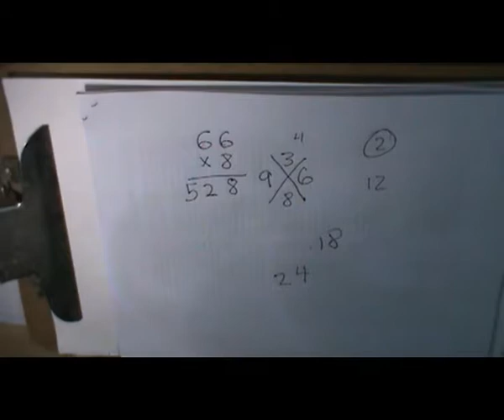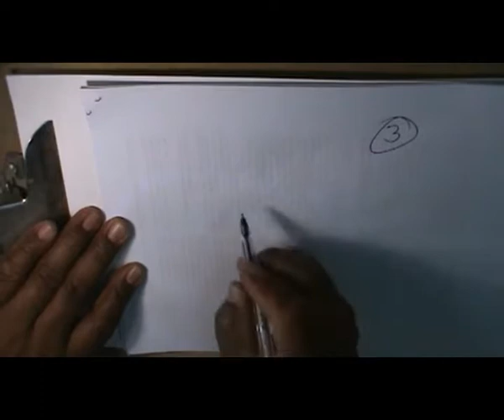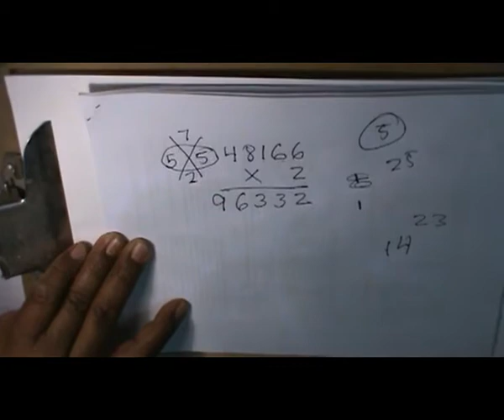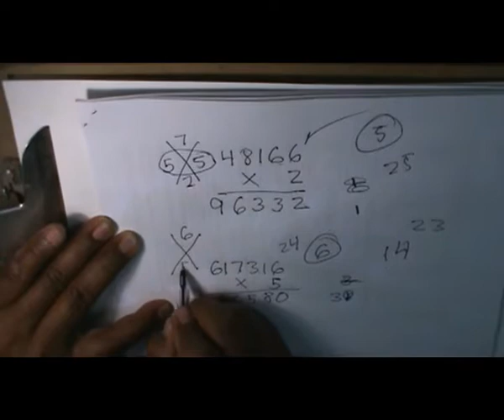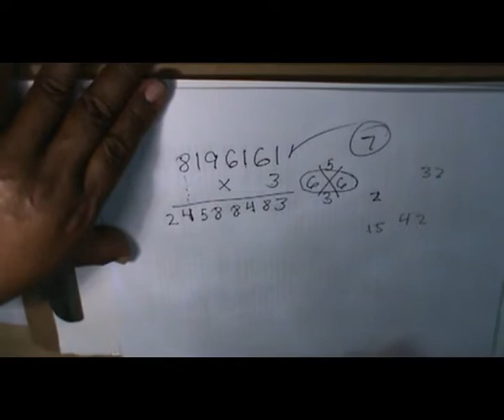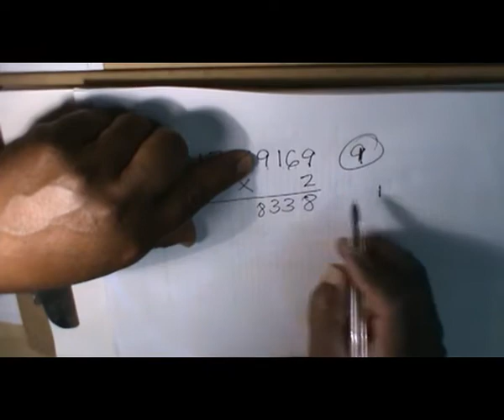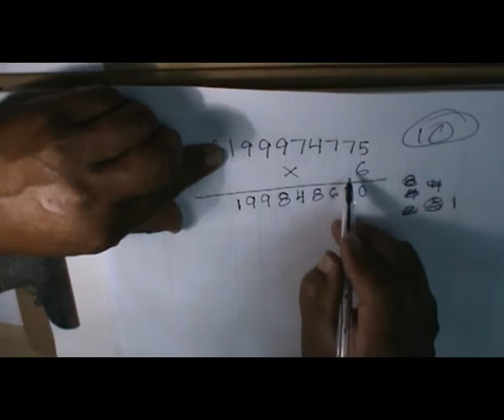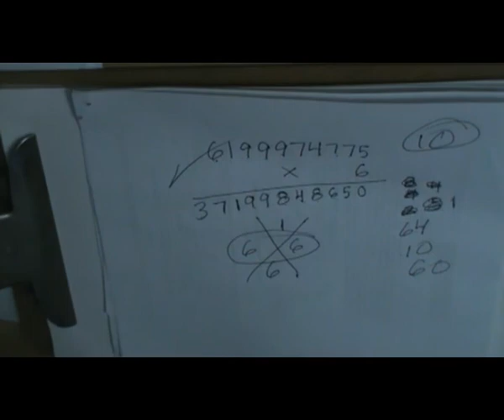La multiplicación nivel 1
La multiplicación. Nivel básico